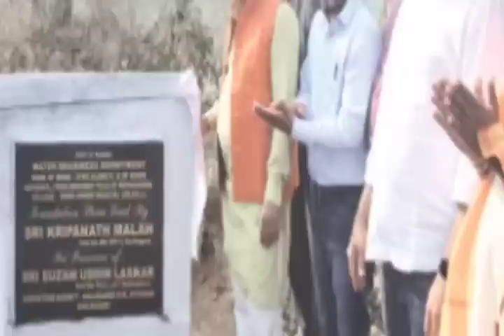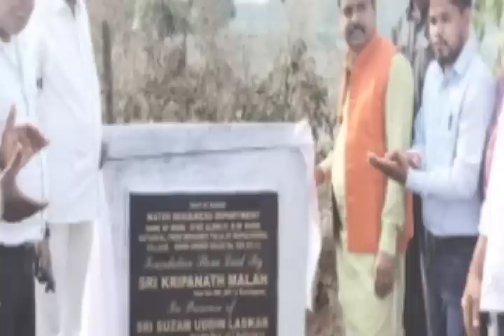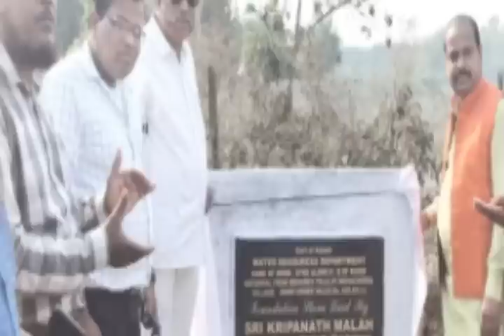টেট পরীক্ষার ঘোষণা l নতুন শ্লুইস গেট l হিমন্ত বনাম সর্বানন্দ l বাশকান্দিতে জনজোয়ার l Barak News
সমগ্র বরাক উপত্যকার কয়েকটি গুরুত্বপূর্ণ খবর